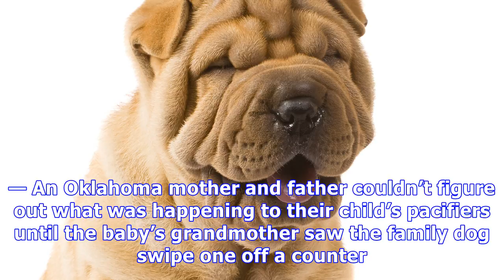21 the nipple out of oklahoma dogs belly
21 the nipple out of oklahoma dogs belly